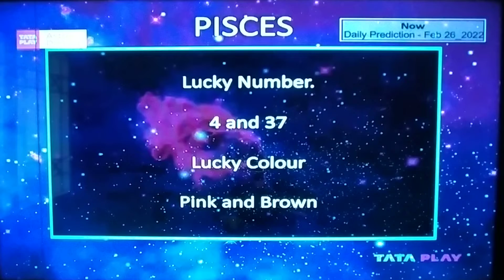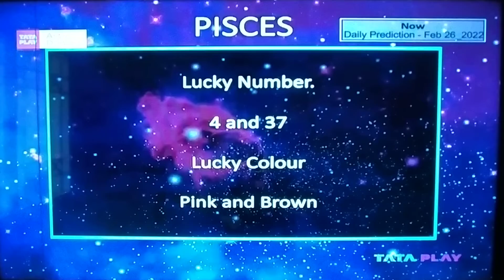PISCES MEEN DAILY PREDICTION DAINIK RASHIFAL LUCKY NUMBER786 GEMSTONE@samayjyotishbhaveshdave8491